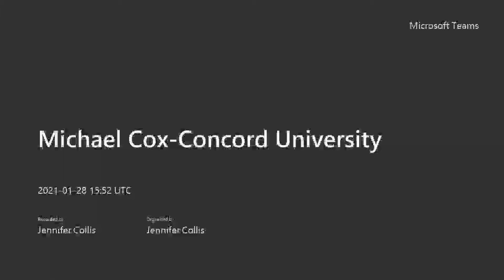Michael Cox: Coach Concord University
Michael Cox describes his role as the Track and Field Head Coach at Concord University.